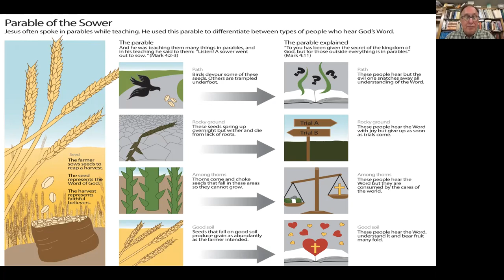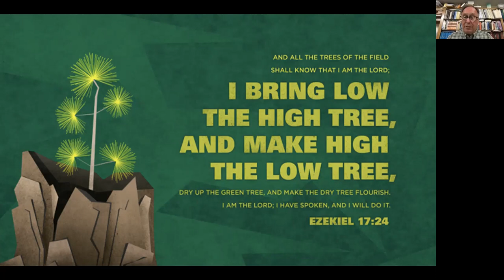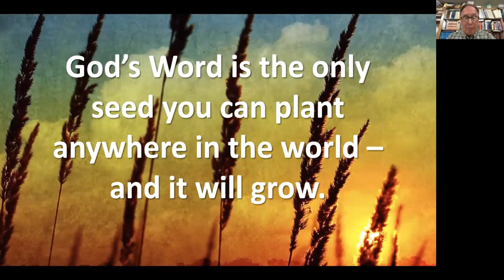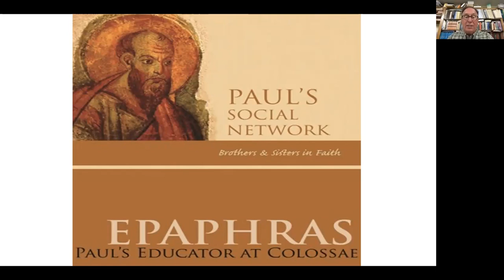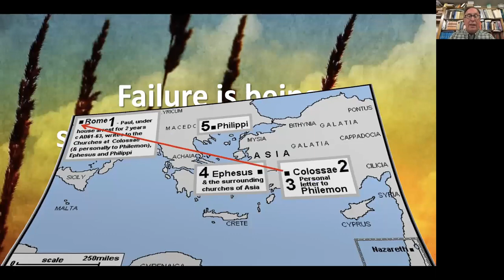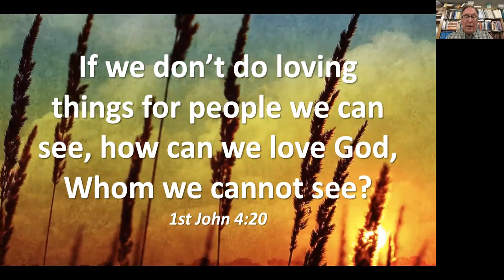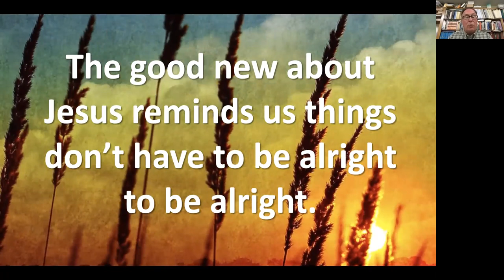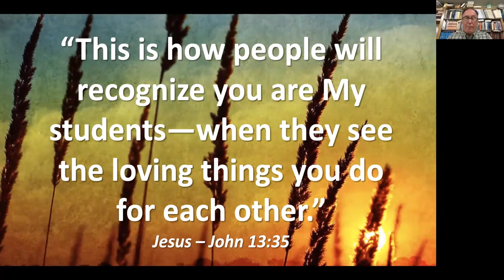Fifth Sunday After Pentecost